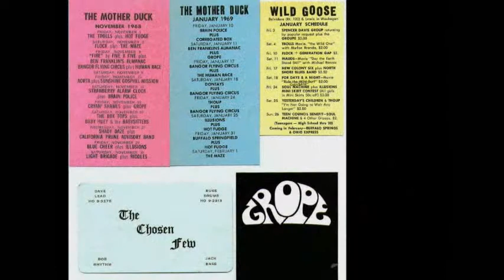"All Along The Watchtower" Jimi Hendrix Bob Dylan cover by Grope 1969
Glen Ellyn rock band Grope performs the Jimi Hendrix version of this classic tune during a basement practice session. Distorted recording, but still good, raw stuff.